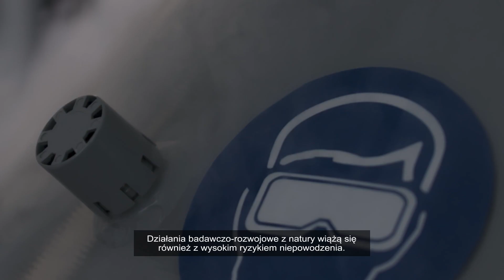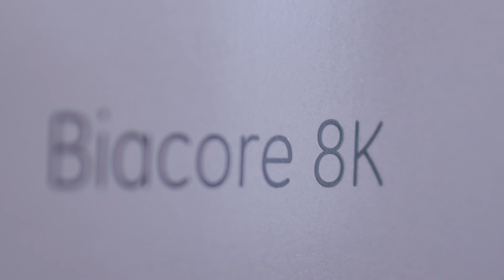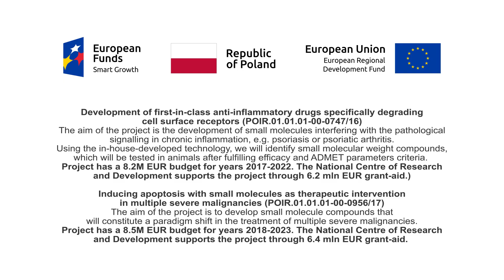Captor Therapeutics Induced Protein Degradation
A short video presenting high tech laboratory of Captor Therapeutics in Wroclaw, Poland.